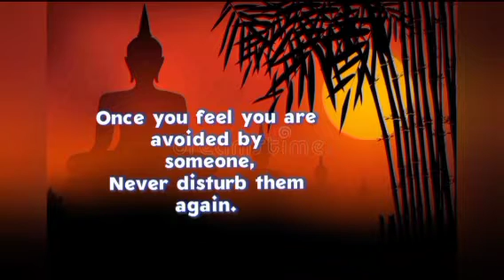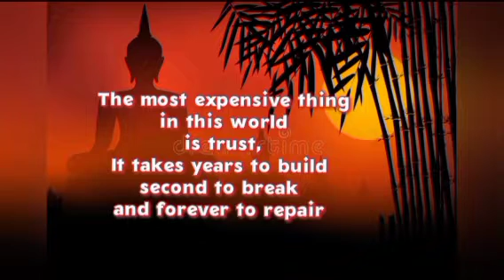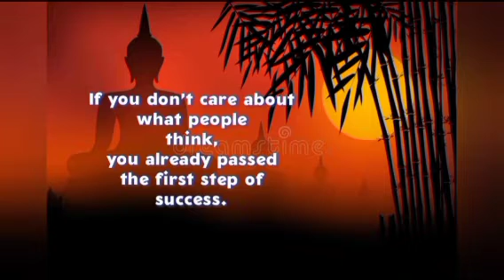Buddha quotes on Positive Thinking | Buddha quotes in English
Hello Friends..!

                         Happiness..

                 🌼 Creative Thinking 🌼